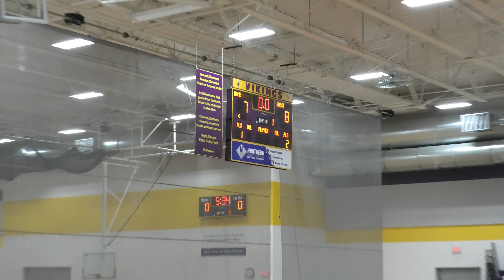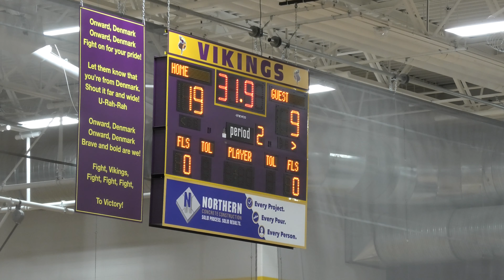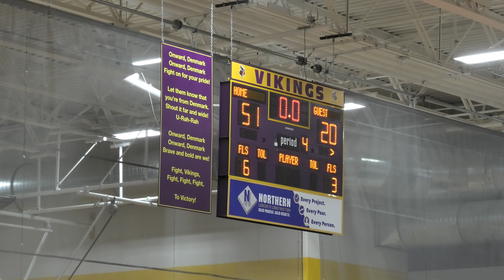2021 Pacelli Hoyas 8th Grade vs. Waupun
2021 Pacelli Hoyas 8th Grade vs. Waupun (State Tournament)